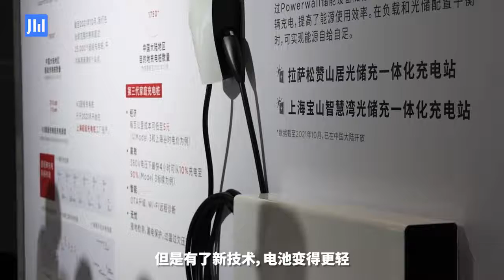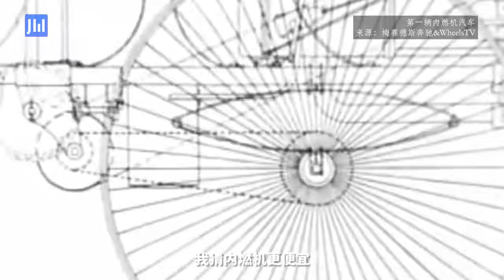ijiwei Talk EP145: Why hasn’t EV become mainstream?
Electric vehicle may sound like a novel techy term, but the first cars were actually powered by electricity. In modern days, while automakers know well about car manufacturing, what major issues of EV are still waiting to be solved?
Dr. Morris Cohen is the Panasonic Professor of Manufacturing and Logistics in the Operations, Information and Decisions Department, the Wharton School at the University of Pennsylvania.  He is also Co-Director of Wharton’s Fishman-Davidson Center for Service and Operations Management.